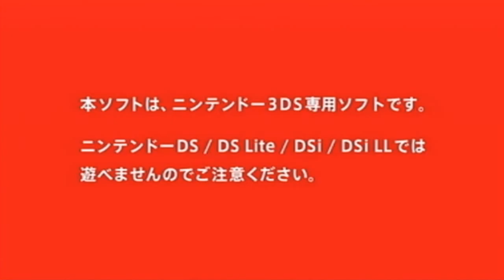Trailer Japonés StarFox 64 3D